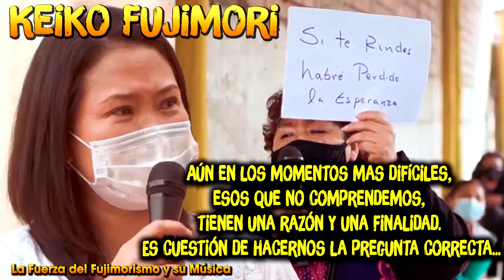🟠 KEIKO FUJIMORI - KEIKO EN VILLA EL SALVADOR 2020 (Fuerza Popular) 🟠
KeikoFujimori en Villa El Salvador: "Aún en los momentos más difíciles, esos que no comprendemos, tienen una razón y una finalidad. Es cuestión de hacernos la pregunta correcta..."
Noviembre 2020

Si te gusto el Vídeo, dale "Me gusta" o "Compártelo" en Facebook, Twitter y Google +

La Fuerza del Fujimorismo y su Música
Arequipa - Perú